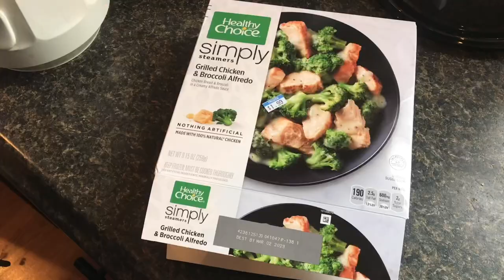(REVIEW) healthy choice “simply steamers” grilled chicken & broccoli alfredo frozen meal